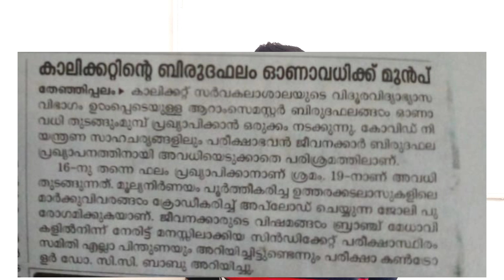Calicut University Degree 6th Semester Exam Results Updation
CMA
M.com(Distance Education)(Calicut University & Bharathiar University).

KCS CARE
Institute Of Commerce and Management Studies Udaya Buildings 2nd Floor Ambakkadan Junction St Thomas College Road Thrissur Kerala.
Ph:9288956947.